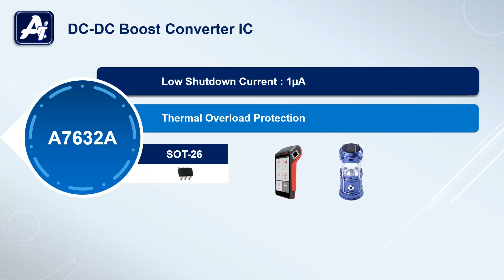A7632A, 3A, 24V, 1MHz, Asynchronous DC-DC Boost Converter | AiT SEMi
AiT offers A7632A a current mode boost (Step-up) DC-DC converter IC. This Converter is highly efficient due to its PWM circuitry with built in 3A Current MOSFET.
Input and output voltage range is up to 24V and it has very low shutdown current of 1µA.
This device has 94% efficiency and features automatic shifting to pulse frequency modulation mode at light loads. Also, it’s highly integrated internal compensation work reduce external component requirement.
This device is available in SOT-26 Package.